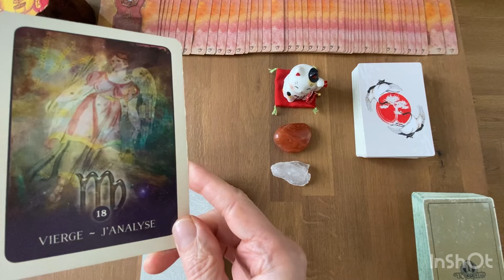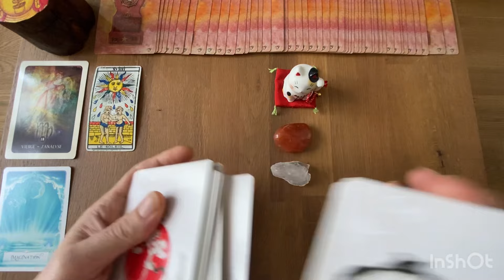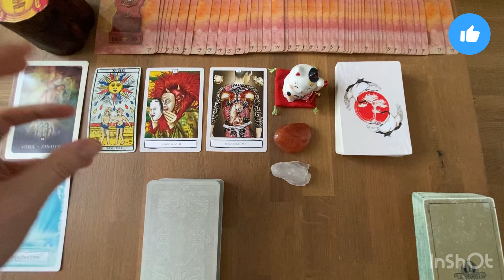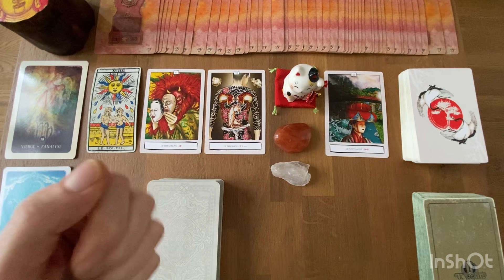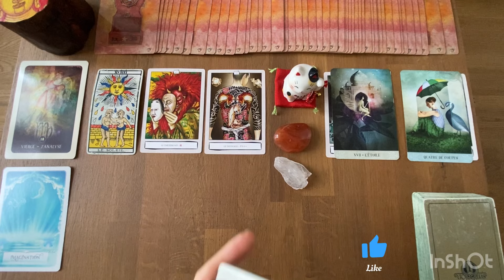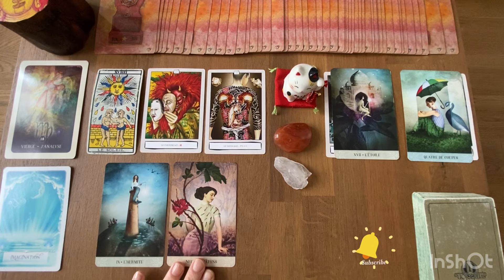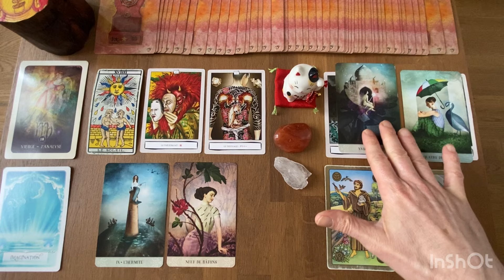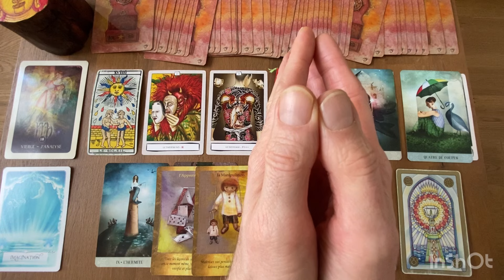VIERGE - Messages de Vos Guides - 15 Avril / 15 Mai 2024: en finir avec les masques, les mensonges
Gratitude

Animanimus Tarot